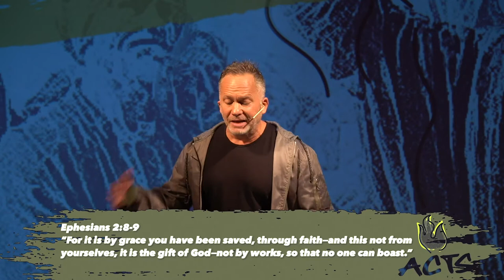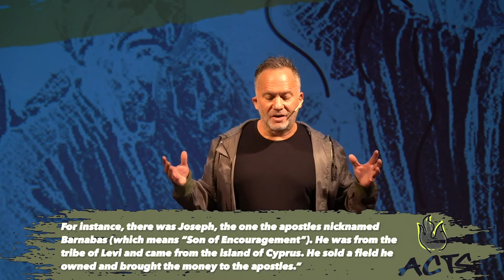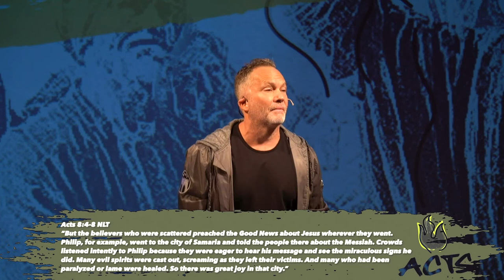The God of Miracles | Pastor Mark